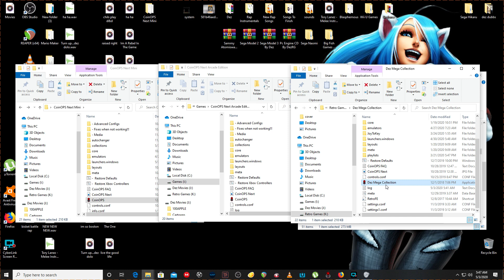CoinOps Next Sega Naomi DezRG DLI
To The Naomi Crew. The Pack Fully Works It Was Just The Update...Big Shoutout To OxMartialarts..Thanks For That Info...Uploading Now...DL will be on naomi page its only right to put it there instead of this page...Give it a couple of hours ...thanks